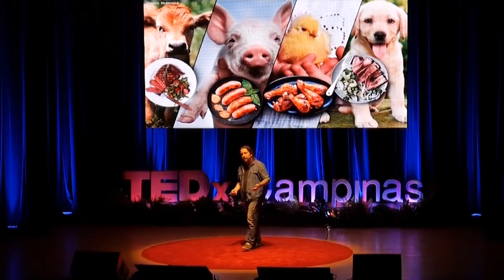Assista agora à minha palestra no TEDxCampinas sobre hábitos, escolhas e consequências